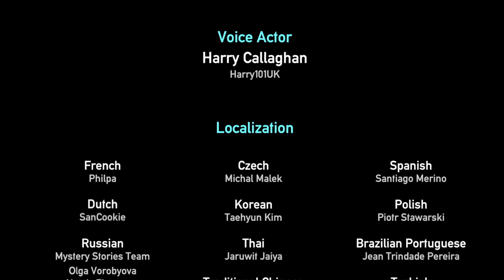2. Ending und mein Endfazit! ~ LP Portal Reloaded (Blind/Ende!) #12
Heute zeige ich euch das 2. Ending von Portal Reloaded und gebe dann anschließend mein Fazit zum Spiel ab ;) Viel Spaß^^
Kapitel (sind in diesem Video nicht nötig!)
Informationen zum Spiel:

Titel: Portal Reloaded
Für: PC (Mod nur für PC verfügbar)
Genre: Story-Puzzle-Game, First-Person
Release-Tag: 19. April 2021
Entwickler: PORTANIS
Publisher: PORTANIS
Fan-Rezensionen-Wertung: 96/100
Meine Wertung: 74/100

Ohh, du hast dir echt die komplette Beschreibung durchgelesen und angeschaut? Ja richtig GG, weißt du was? Du kriegst ne Belohnung dafür :)

Aber wirklich nur dann anklicken, wenn du dir (ohne direkt nach unten zu scrollen) ALLES gelesen hast ;)